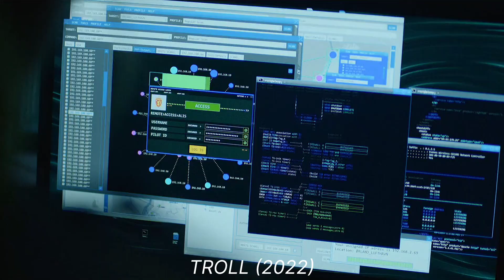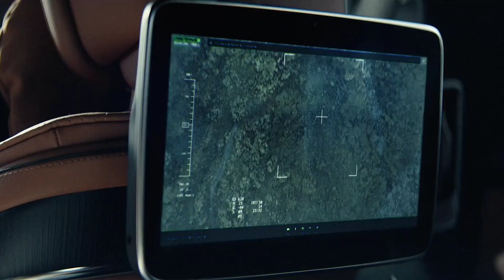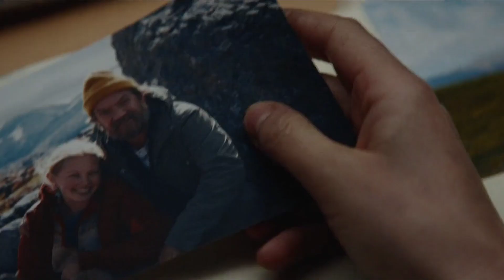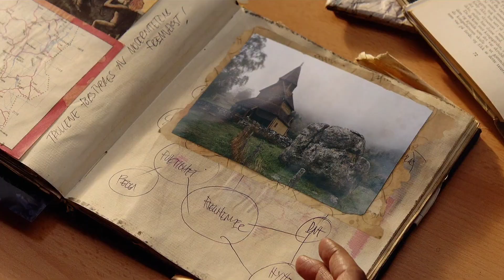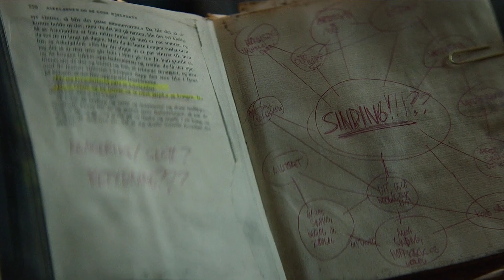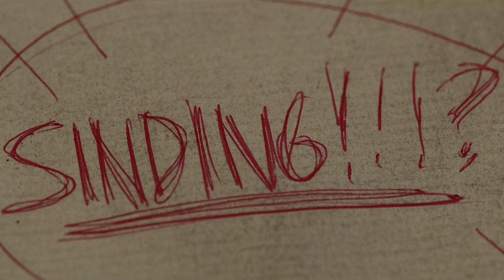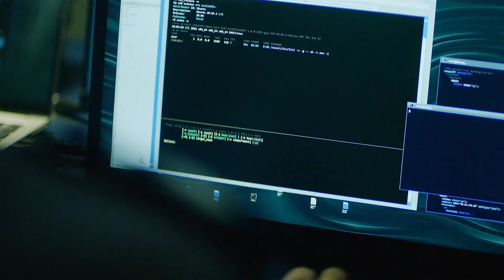After 1000 yrs MOUNTAIN KING Wakes up | Troll 2022 Monster Movie Explained in हिन्दी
When an explosion in the Norwegian mountains awakens an ancient troll, officials appoint a fearless paleontologist to stop it from wreaking deadly havoc.